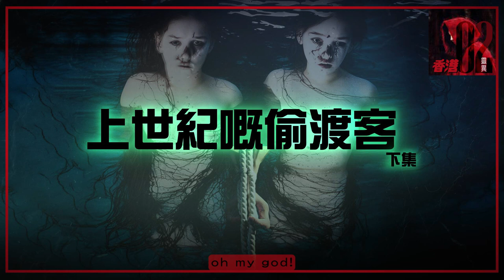靈異丨香港02：「上世紀嘅偷渡客」(下)丨小紅帽聲音專欄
有人喺窿度探頭出嚟，不過唔係朱向深，而係個細路仔，估計大約10歲左右。佢一見到我，就「呀」一聲，好似見鬼咁，係咁嗌︰「公安嚟啦，公安嚟啦」。佢係咁走，係咁繞住附近跑，跑圈咁跑，但始終冇離開。跑咗大約半分鐘，佢突然間成個人撞咗落棵樹度，之後就消失咗。我望望少英，佢一啲都唔驚奇，好鎮定繼續傾計。咦…莫非佢見唔到個細路？ＯＫ，我又要習慣大家嘅視覺頻道唔同。少英終於忍唔住，要入去搵佢男朋友，叫我無講論點樣，都要等埋佢出嚟，然後就「猝一聲」爬咗入去。其實以佢地兩個身高，起碼170 cm，我見個窿咁窄，小朋友入去都有困難。彎身去睇下個窿，「頂佢個肺」成個窿到盡頭只係有3呎長，而且係密封嘅……OK，我繼續等佢地出返嚟。

又過咗一陣，我聽到有把女聲喘晒氣咁，慢慢從裡面爬出嚟。今次係另一個女仔，紮咗對孖辮，我叫佢孖辮妹。佢着住半件恤衫，半條黑色長褲。點解半件？係因為佢成套衫褲，好似俾人剪爛晒咁。不過都唔係重點，佢瓹出嚟嘅時候，真係嚇咗我一跳。佢塊面腫到好似成個發霉嘅發水麵包咁，輪廓都已經睇唔到，只係約莫分到眼耳口鼻。孖辮妹出嚟見到我，好似見到親人咁開心，係咁搭住我膊頭係咁跳。我個下有啲唔開心，因為我知道佢之前點樣死法。佢又係話有電話號碼，又話要等家姐出嚟，想我幫佢哋打俾市區住嘅親戚。孖辮妹叫小桃，家姐叫小梅。父母喺國內運動嘅時候，已經捉咗去坐監好耐，屋企只係得返四幅牆。住嘅地方附近有個惡霸，睇中咗孖辮妹，想打佢主意。所以兩姊妹冇辦法之下，先至跟人去咗東莞，留咗半年先至游水到香港。小桃話我聽，其實佢咩都唔識，一切都靠小梅。佢地喺廣州事先用咗幾個月時間，先搵齊指南針、乾糧、膠袋、膠鞋同埋波膽。佢講開波膽嘅時候，特別感恩，因為全靠佢先嚟到香港。因為佢本身水性差，一有時間就去練習，當時好多人練習游水，全部都想偷渡。到咗落水個晚，佢家姐怕佢游唔惦，用條繩將兩人綁埋在一齊，兩姊妹要共同進退，生死與共。

佢繼續口述當晚嘅情況︰「喺大鵬灣出發，我仲好記得天黑先落水，個月光好圓，雖然夜晚11點成個海好黑，但都仲有啲光。我家姐其實游得比我快，所以我好驚，好驚游游下走失咗，之後搵唔返，好彩有條繩綁住。」根據佢講，游咗大約3個鐘頭之後，佢地覺得好凍，全身越嚟越冇力，但知道喺海中心唔停得。佢繼續講︰「我仲係咁搏命游，突然之間，我發覺我姐姐停咗落嚟，跟住我就俾佢扯埋落水，不過好彩我掙扎，之後醒返就已經上咗岸，喺咗呢度。好彩…真係𢴇返條命」聽到呢度，我已經估到，因為呢條繩最後令兩姊妹葬身大海。不過當時孖辮妹仲未知自己過身，我當然亦唔會同佢講，之後到輪迴時候，佢自然明白。

後來我查返資料，大鵬灣同後海灣相比，海面更寬，水更深，風浪更大，水流更急。個度真係浸死好多人。尤其係黑夜大浪中，淨係靠香港岸邊嘅微弱燈光為目標。一個浪頭打埋去，好多人沉落去，之後幾經掙扎先浮返上嚟，不過已經迷失咗方向，喺個海度亂咁游，最後體力耗盡而葬身大海。
望望天色，已經到黃昏，再唔走我就趕唔到車。但係望住佢，我又唔忍心就咁抌低佢。一個人一輩子嘅願望，我都想幫，就算係扮野，我都想做得似啲。再過咗一陣，有一個男人喺個窿到瓹出嚟。我一睇，就係朱向深。佢見到我同孖辮妹一齊，即刻成個人著晒，醋意大發，話孖辮妹點解同個陌生男人一齊。咦…佢真係盲，定係有病啊，我明明係女人，同埋頭先先見過，點會係陌生人呀。咦…等等我心諗，佢唔係少英個男朋友咩？點知佢轉頭，真係嗌孖辮妹做少英，oh my god! 真係好亂。不過未等我搞清楚，朱向深好似癲咗咁，喺個褲袋度攞咗把刀出嚟，作勢要插我。我真係火都嚟埋，心裡忍唔住ＸＹＺ，心諗「頂你個肺，成班痴線㗎」。雖然唔怕俾佢插，因為根本傷唔到我。不過我唔想再同佢地癲了，即刻走人算。講唔定，一陣個窿再瓹多啲出嚟，到時候就收唔到科。

當時個天已經黑晒，我獨自，開埋頭燈，連跑帶跳，總算撇甩咗佢地。行到去個石堆小平台，前面有個水氹，積滿晒水，可能係早幾日落雨關係。我行過嘅時候，下意識望咗一眼，點知唔望猶至可，一望嚇死我，喺頭燈光下，個氹啲水裡面，我見到孖辮妹同個女仔一齊，兩隻手綁住仔條繩，喺水裡面抬頭望住我…

後記︰我知道喺偷渡潮嘅時候，好多邊境原居民會誘捕或捉呢啲「偷渡客」，然後困起來，再問佢哋攞電話，打俾親戚，要佢哋嚟贖。當時曾經發生過幾單命案，唔係啲人蛇死，就係啲原居民。亦有套電影，講返當時嘅情節，個名叫「打蛇」。